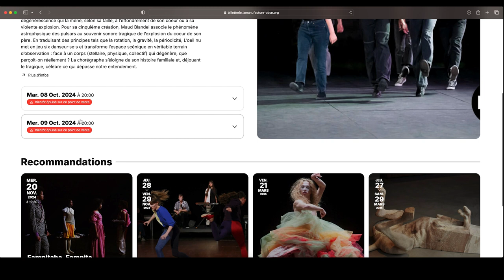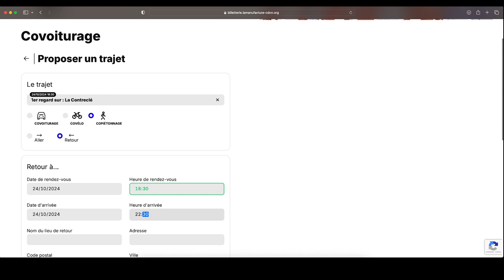La billetterie de La Manufacture CDND - Covoiturage & copiétonnage